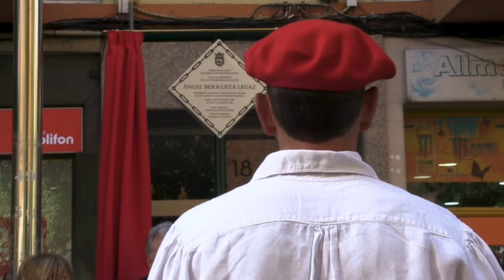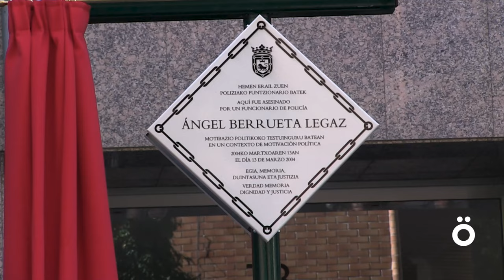Iruñeak ofizialki aitortu du Angel Berrueta, hil zuten kalean plaka bat jarrita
Angel Berrueta motibazio politikoaren biktima gisa aitortu zuen Nafarroako Gobernuak, eta gaur, Iruñeko Udalak, Gobernuko, Berrueta familiako eta Angel Gogoan kolektiboko kideekin batera, omenaldi ofiziala egin du, haren omenezko plaka bat jarrita.